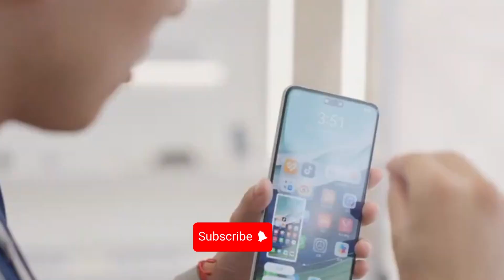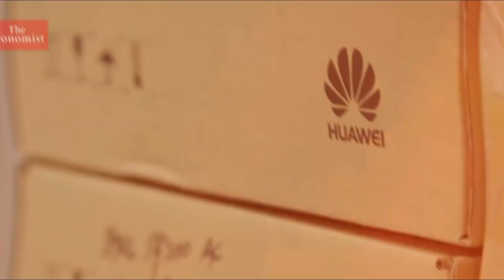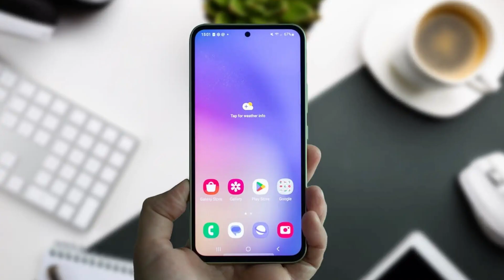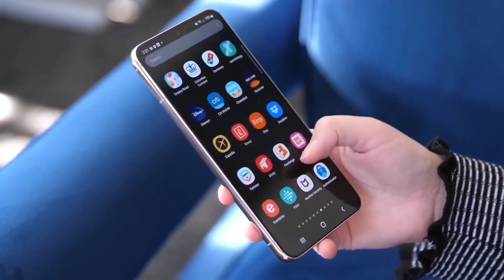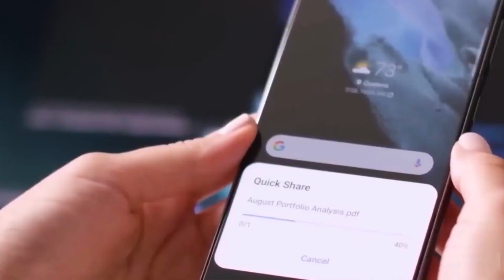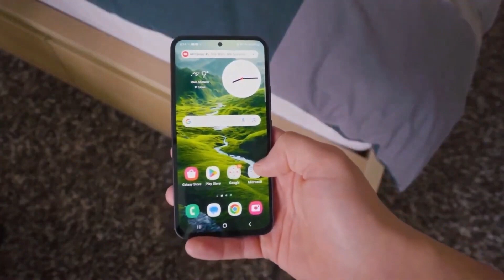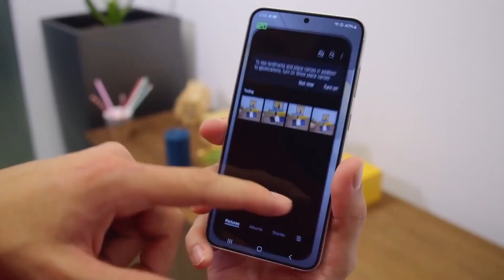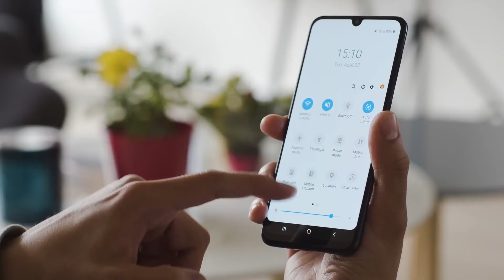Huawei Used American Technology to Develop THIS AMAZING CHIP!!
Recent news from Bloomberg tells us that Huawei, along with a Chinese chipmaker called SMIC, used technology from two American companies, Applied Materials Inc. and Lam Research Corp, based in California. They used this tech to make a really advanced 7-nanometer chip for Huawei last year. Surprisingly, SMIC got hold of the American machines even before the U.S. ban came into effect.

PEACE!!